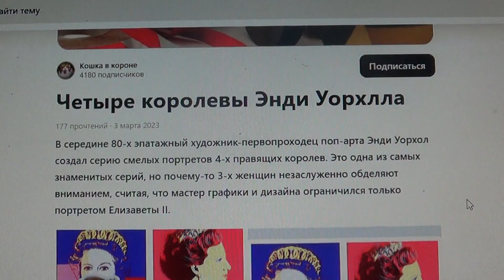Из музея в Нидерландах похитили две картины Энди Уорхола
«Правящие королевы», созданные Уорхолом в 1980-х годах. На шелкографических портретах изображены четыре монаршие особы того времени: голландская королева Беатрикс, британская — Елизавета II, датская — Маргрете II и королева Свазиленда Нтомби Твала.

Энди Уорхол создал четыре варианта шелкографии с изображением каждой королевы. В основе одна и та же фотография, но цветовое оформление разное. Из-за этого каждый портрет одной женщины подчеркивают совершенно разные черты характера, - говорят критики

Каждый вариант был напечатан в 40 экземплярах. Авторские корректуры при этом на некоторых значительно различаются. Уорхол также сделал уникальную, по истине королевскую серию, Reigning Queens (Royal Edition), в которой изображения были покрыты алмазной пылью.

Мой телеграмм.